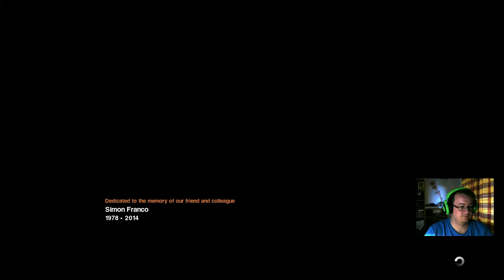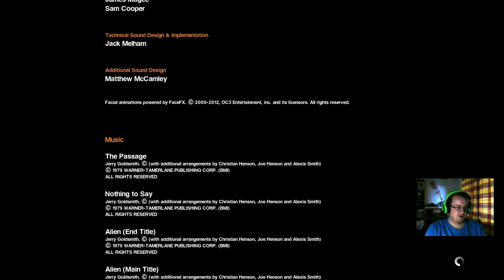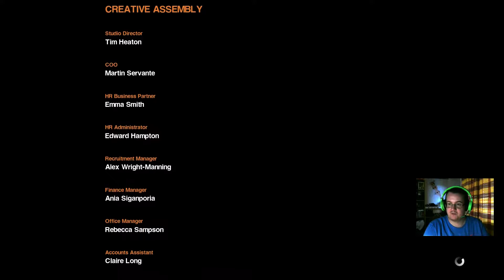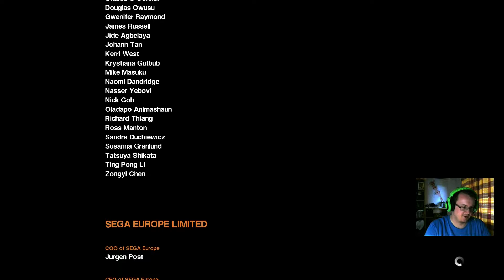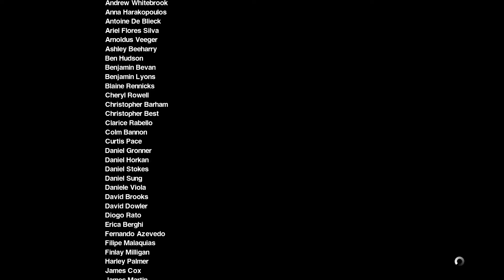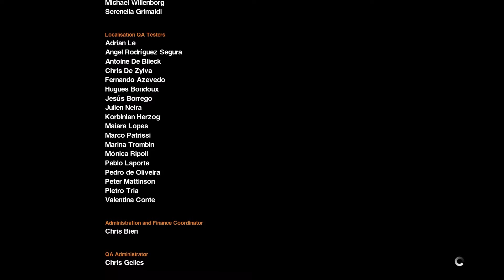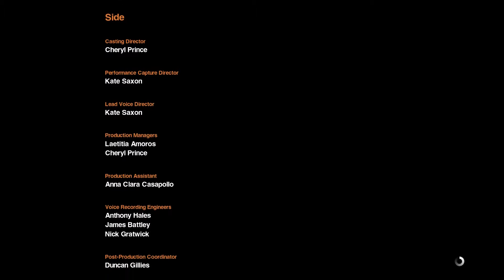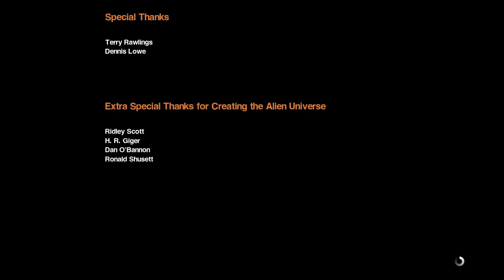Alien Isolation - 24 FACEHUGGERS, and the end of Sevastopol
Abducted by Aliens! We wake up glued to a wall with open eggs around us... usually this means you are royally screwed. But good Ripley is a survivor she will make it to the Torrens even if it kills her!

This is also the Final Episode so enjoy, may we meet again in the next series which i have not decided yet. Something current or perhaps something older?